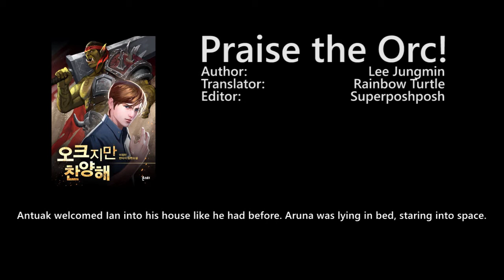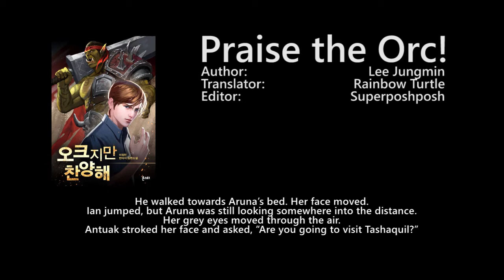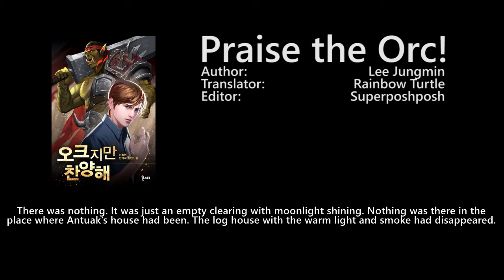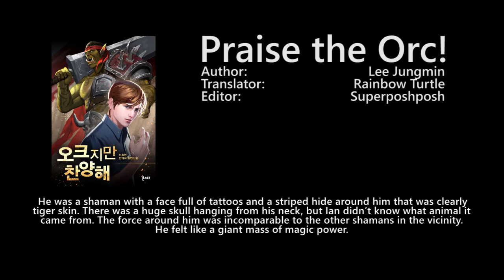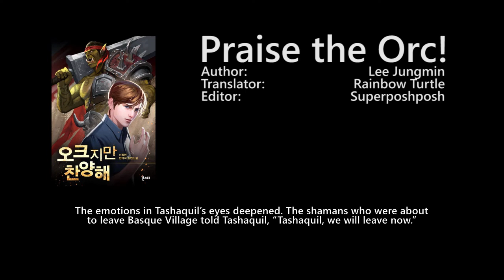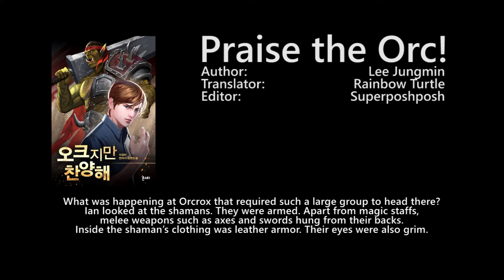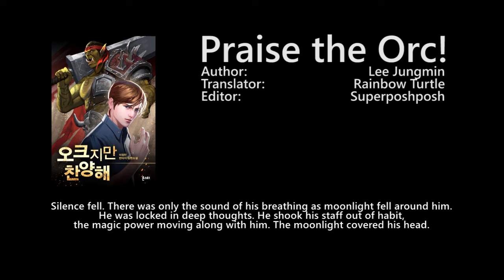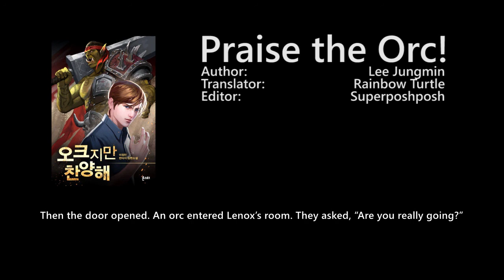Praise the Orc! - Orcrox Warriors 1 (Chapter 22) [Fan Reading]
Continuing the Fan Reading... :)

Praise The Orc!
Author: Lee Jungmin (이정민)
Translator: Rainbow Turtle
Editor: Superposhposh